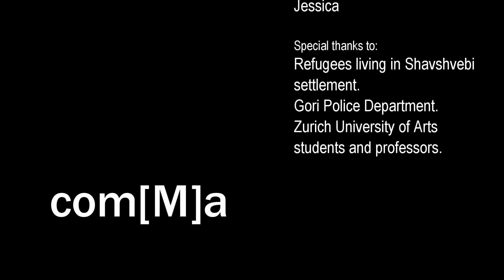com[m]a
wake up from coma.. no point, no end... only comma, only process.